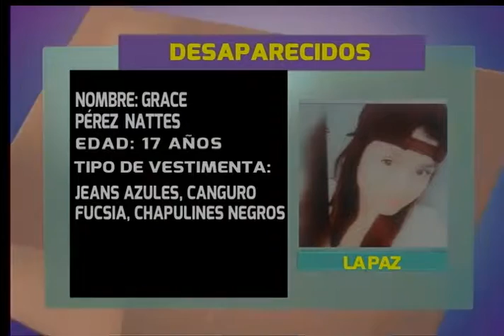Brigada Al Día: Buscamos a estas personas desaparecidas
En nuestra Misión Búsqueda, solicitamos información respecto a Grace Pérez Nattes, Carmen Rosa Mamani Ticona, además de la menor de edad Nathalia Seda Reyda. Ayúdanos a encontrar a estas seres queridas